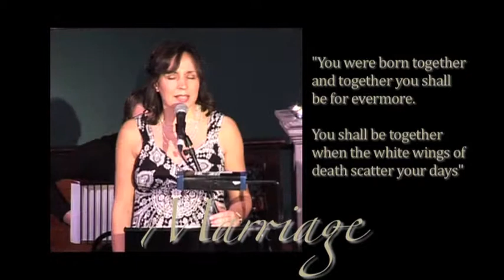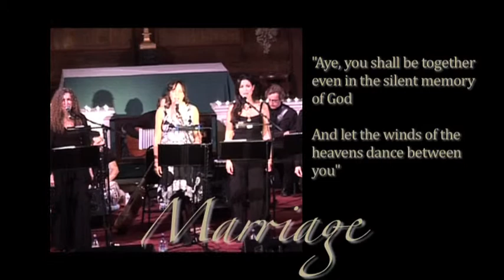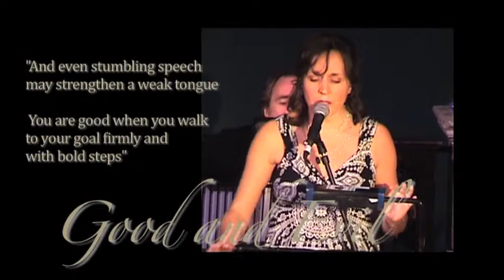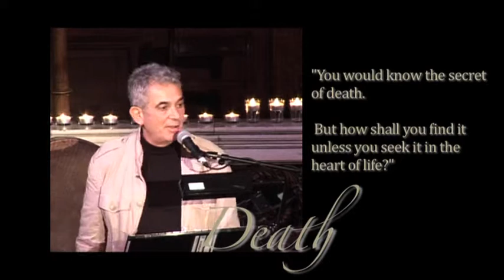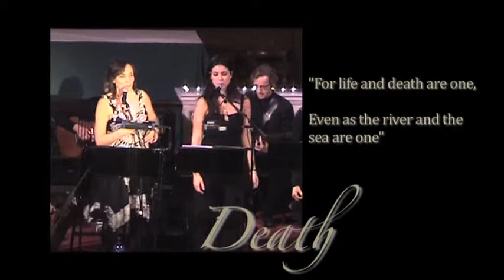The Profilt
The Songs of Kahlil Gibran's Profit.

Excerpts from a concert with Sarah Warwick, Peter Coyte and Malcolm Stern.

Held at Alternatives, St James's Church, Piccadilly. London

29th October 2012